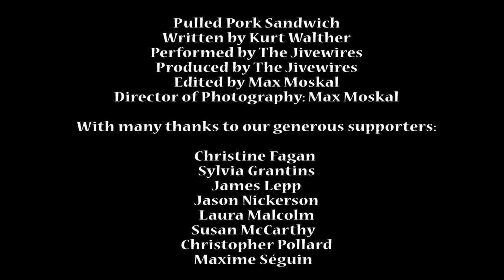The Jivewires "Pulled Pork Sandwich" Live At Centrepointe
The Jivewires performing Kurt Walther's "Pulled Pork Sandwich" at the album release concert for "Drive Me Sane" at Centrepointe Theatre.